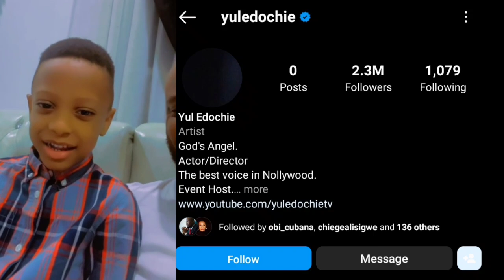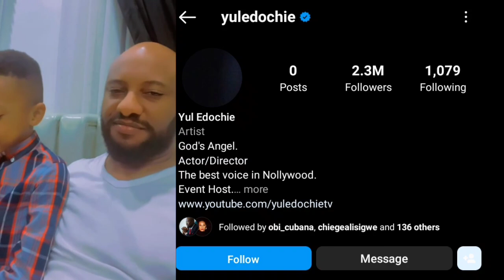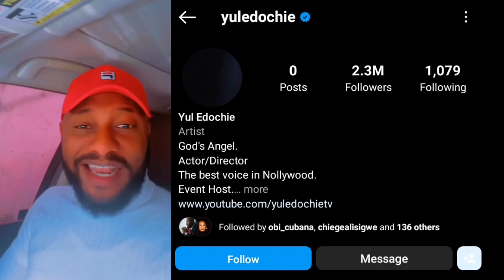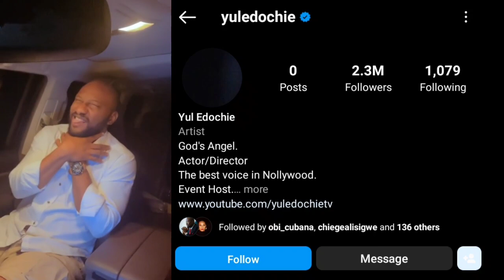SHÖÇK🔥👉YUL EDOCHIE asked MAY EDOCHIE for LOVE by deleting his INSTAGRAM POSTS & JUDY AUSTIN in SHÅMÊ